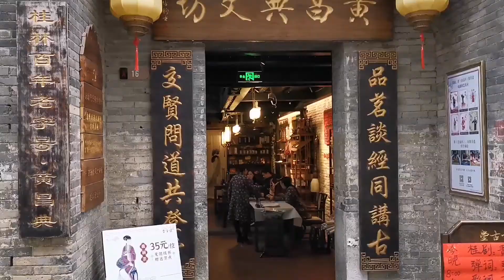Cycling Guilin to Yangshuo: Most Scenic Route along Li River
The Karst mountains of Guilin and Yangshuo are one of the most scenic places in China. Cycling through the valleys and villages is a unique experience and lets you avoid the crowds.